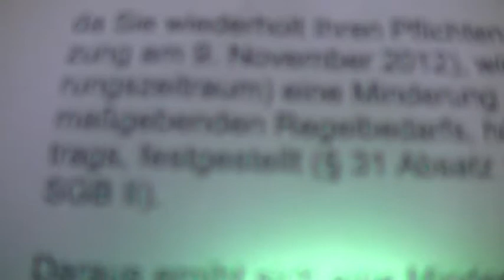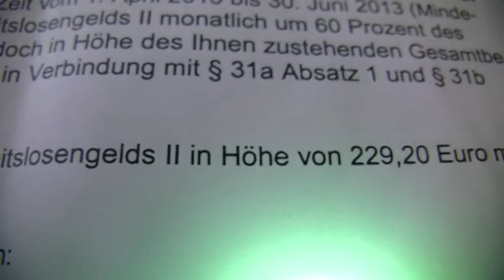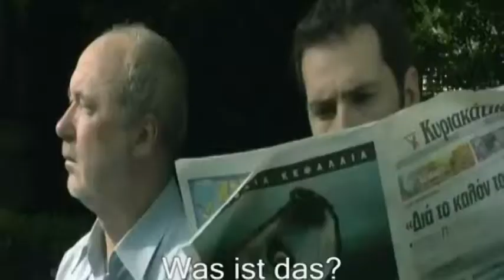T X ~ 69 / Apryl Apryl ~ Zwanktyoon 60 % + (VaTTer & Soohn)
~ Kassensturz ~

~ Jobcenter macht das was sie müssen, ich tuh das was ich kann^^^ ~

~ Plauen bleibt Plauen und benötigt eine neue Vater & Sohn Geschichte? ~

~ Danke ~ ;P